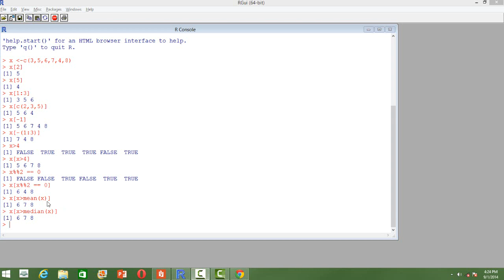Select elements by Index in R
Select elements bu index in R

In this video you will learn what is a white noise process
For study packs on Introduction to Data Science (R & Python), Introduction to Analytics using SAS, Credit risk modelling, Marketing Analytics, Supply chain analytics

Yoshua Bengio's Deep learning book
Artificial Intelligence
Data Vizualization
Machine learning using SK-Learn and Keras

Statistics for Data Science
Introduction to Algorithms
Paul Wilmont's Quant Finance Book
Econometrics for Dummies
Introduction to Operation Research
Intelligent Investor